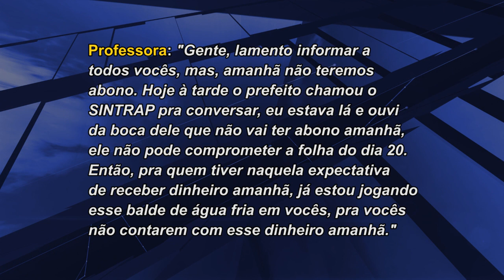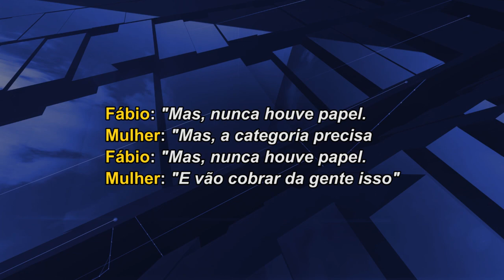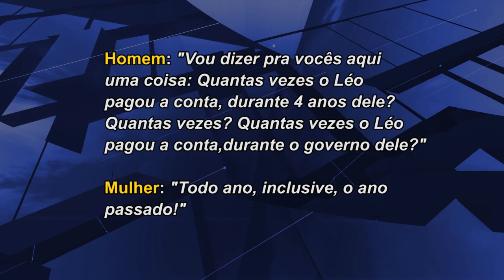Após pressão, prefeito concede abono, mas valor não agrada professores